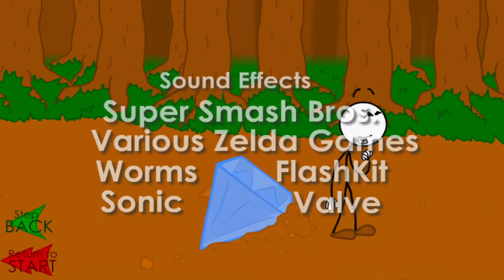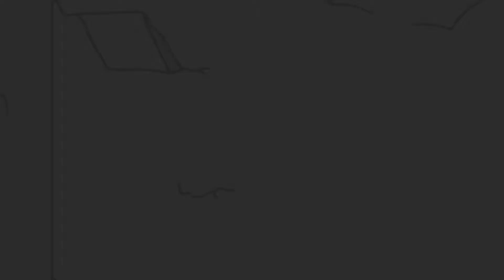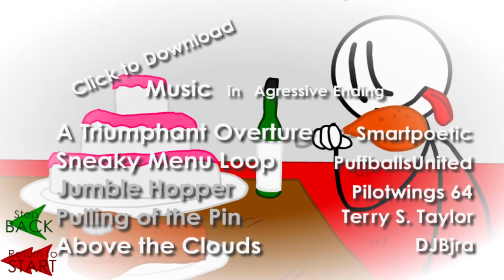STEALING THE DIAMOND. (here we go again...) || Stickman Games #2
After Escaping the prison, our little stickman now wants to steal a diamond. We go on a gigantic adventure, trying to avoid cops, be stealthy, and not die.